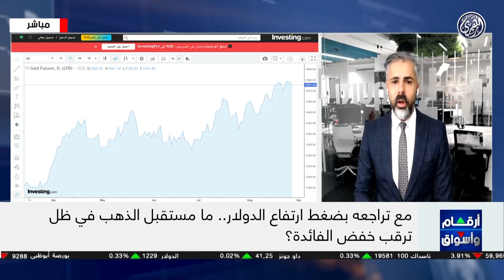أرقام وأسواق | تحليل أبرز ما جاء في أسواق السلع العالمية مع الاستاذ أحمد عزام من دبي 28/8/2024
كل الأنظار تتجه نحو الفيدرالي الأمريكي! 🇺🇸 قرارات الفيدرالية القادمة ستحدد مصير أسواق العالم، من النفط إلى الذهب. ما توقعاتك لخطوات الفيدرالي القادمة؟ وهل ستؤثر على استثماراتك؟ تحليلًا شاملاً, ونصائح قيمة من الأستاذ أحمد عزام، محلل أول لأسواق المال في مجموعة إكويتي. الفيدرالي_الأمريكي أسواق_العالم استثمار"